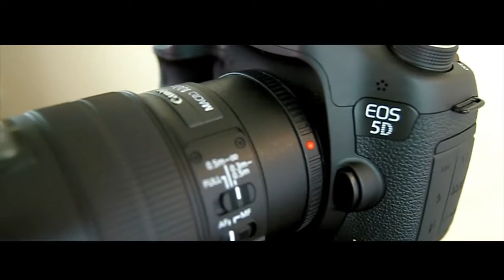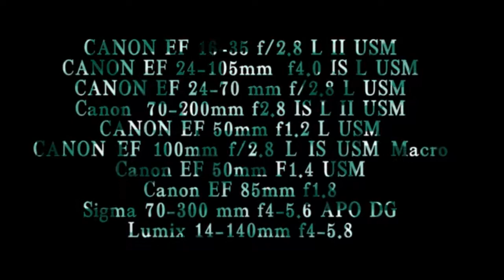Canon 5D mark III with slider track NEWS CAMERA